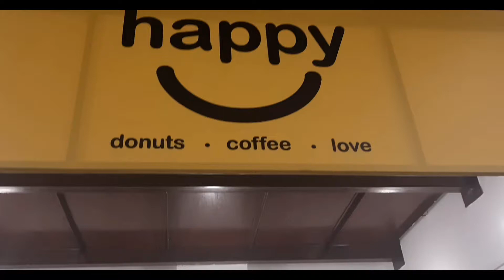Donuts by Happy Donuts Branch at Hyderi Supermarket - Karachi